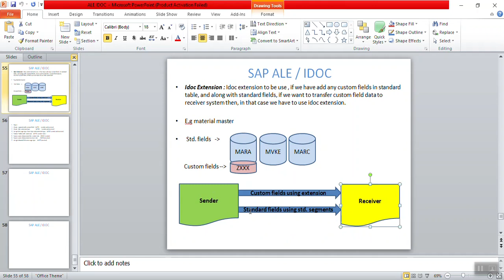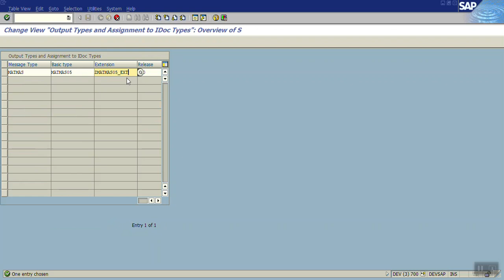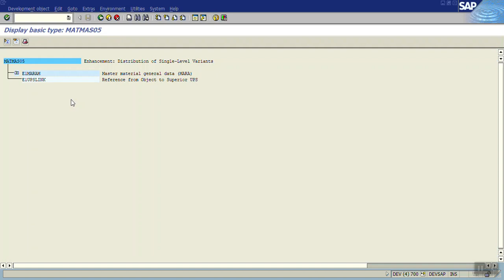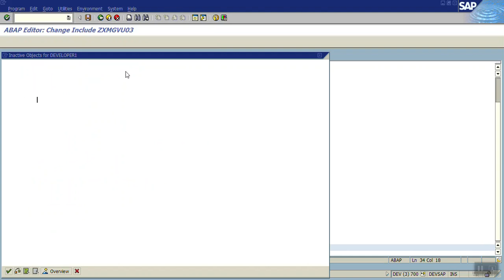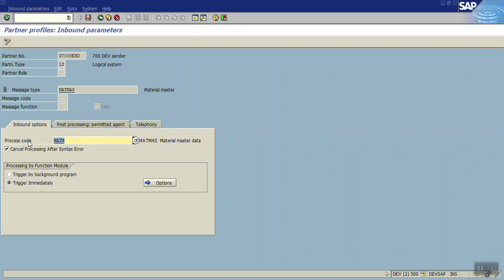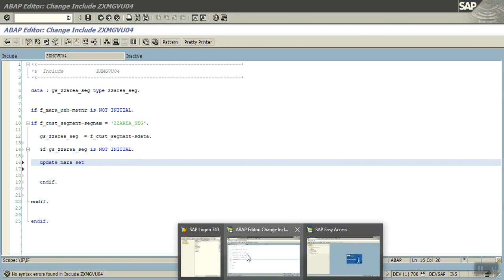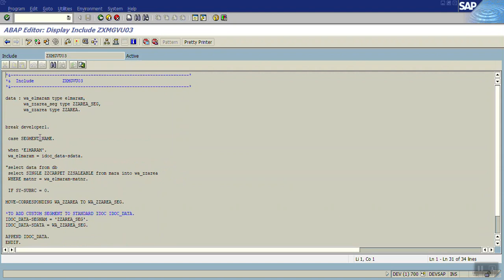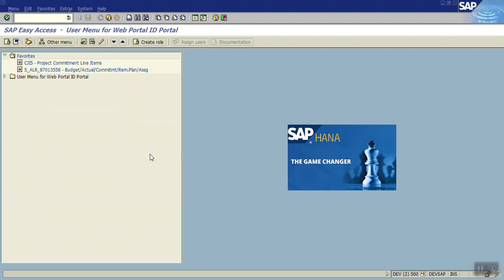15 sap ale IDOC extension for message type matmas part 1 of 3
affordable pricing

15 sap ale IDOC extension for message type matmas

step by step process for implementing an idoc extension for material master
message type matmas.